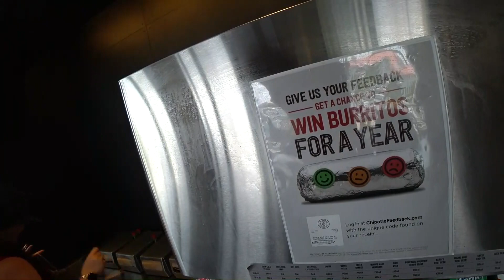Day 122 Las Vegas, NV Exploring Part 1